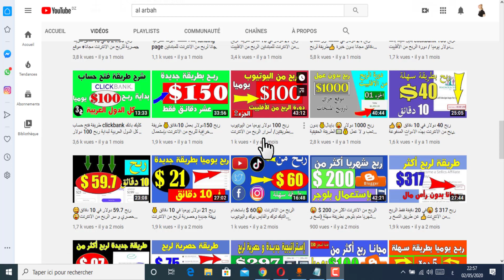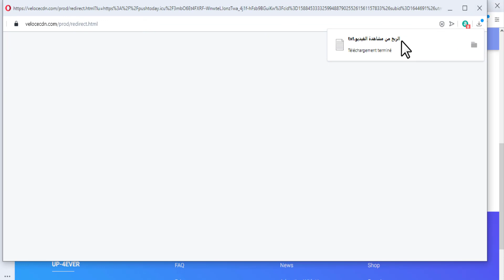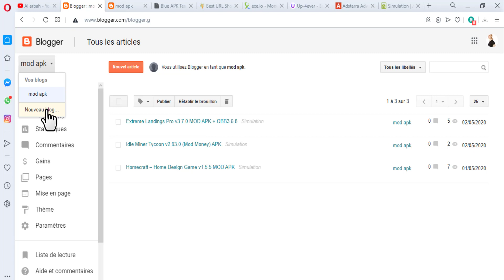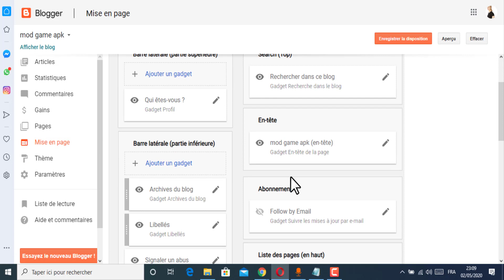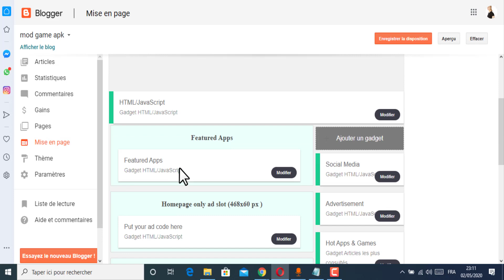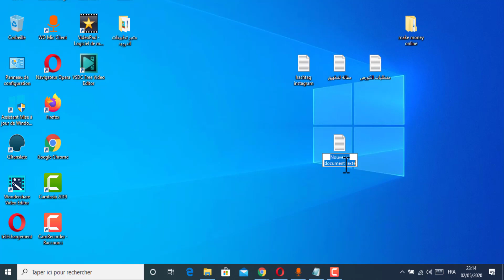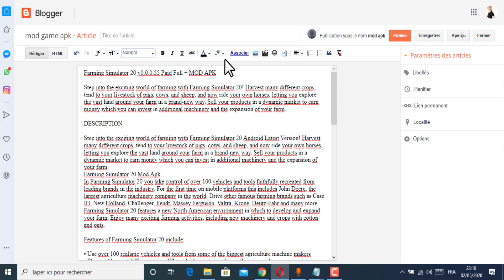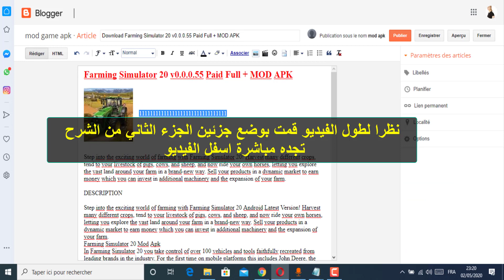ربح 100 دولار شهريا😜 بطريقة خرافية /نسخ و اللصق /الربح من الانترنت جزء 1👍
بسم الله الرحمن الرحيم مرحبا بمتابعي القناة و المدونة الخاصة بنا في موضع لربح 100 دولار شهريا عبر إنشاء موقع لتحميل التطبيقات و الالعاب الاندرويد .
طريقة الربح ستكون عن طريق مواقع اختصار الروابط و رفع الملفات و بديل ادسنس لوضع الاعلانات في الموقع و الربح منها
تواصل معنا :
للبحث عن :
طرق للربح من الانترنت,طريقة كسب الاموال,100 دولار في يوم واحد,100 دولار,الربح من النت,كسب الفلوس,اكسب الاموال من على الانترنت
fiverr,فايفر fiverr,الربح من موقع fiverr,كيفية الربح من fiverr,شرح fiverr,fiverr شرح,الربح في موقع fiverr,fiverr شرح موقع,ربح 10 دولار يوميا من موقع الخدمات المصغرة خمسات khamsat بدون خبرة للمبتدئين,طرق ربح 15$ يوميا من فايفر للموهوبين والمبتدئين + أفكارمجنونة وبسيطة للربح من الانترنت,الربح من الانترنت,الربح للمبتدئين,كيفية الربح من الانترنت للمبتدئين,كيفية الربح من النسخ و اللصق,كيف اربح من الانترنت,اتعلم دوت نت,قناة اتعلم دوت نت,اسرع طريقة للربح من الانترنت
الربح_من_الانترنت كيفية_الربح_من_اللانترنت_للمبتدئين،الربح من التسويق بالعمولة ،الربح من الافلييت، تروييج روابط الافلييت مجانا ،جلب ترافيك مجاني.الربح من الانترنت في الجزائر,الربح من الانترنت في الجزائر,العمل على الانترنت في الجزائر, العمل على الانترنت للمبتدئين في الجزائر, مشروع مربح في الجزائر, افضل مشروع مربح في الجزائر, المال, ثروة, كيف, مشاريع مربحة رمضانية, ربح المال, ربح المال من الانترنت في الجزائر, مشروع سهل و مربح في رمضان, كسب المال من الانترنت بدون رأس مال, كورونا في الجزائر, كيف تخطط لحياتك, كورس التنمية الذاتية, تسويق الكتروني, ام تقوى ملاك, ramez galal, Algeria tech, algerien, Mohamed Djamel Taleb, Itz Piwi, الربح من اختصار الروابط في الجزائر, طريقة سهلة, dz, money